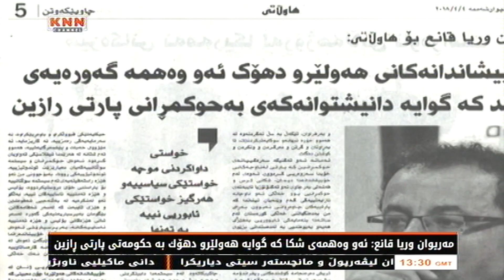مه‌ریوان وریا قانع: ئه‌و وه‌همه‌ شكا كه‌ گوایه‌ هه‌ولێر‌و دهۆك به‌ حكومه‌تی‌ پارتی‌ رازین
مه‌ریوان وریا قانع: خۆپیشاندانه‌كانی‌ هه‌ولێر‌و دهۆك وه‌هم‌و ئه‌فسانه‌ی‌ گه‌وره‌ی‌ شكاند
مه‌ریوان وریا قانع: گومانم نییه‌ خۆپیشاندانه‌كان ده‌سه‌ڵاتداران ده‌ترسێنێت
مه‌ریوان وریا قانع: له‌به‌رده‌م سیستمێكی‌ سیاسیداین له‌ هه‌موو ئاسته‌كان ئیفلاسی‌ كردووه‌
مه‌ریوان وریا قانع: ئه‌وه‌ی‌ حكومڕانان‌و سیستمه‌ سوڵتانییه‌كه‌یان ده‌پارێزێت توندوتیژییه‌

هه‌فته‌ی‌ رابردو خۆپیشاندان‌و ناڕه‌زایی‌ به‌رفراوان ناوچه‌كانی‌ هه‌ولێر‌و دهۆكی‌ گرته‌وه‌، مه‌ریوان‌و ریا قانع، نوسه‌ر‌و رۆشنبیری‌ كورد پێیوایه‌، ناڕه‌زایه‌تییه‌كان ئه‌و  وه‌هم‌و ئه‌فسانه‌یه‌ی‌ شكاند‌ووه‌، كه‌ ده‌وترا خه‌ڵكی‌ ئه‌و ناوچانه‌ به‌ حكومی‌ پارتی‌ رازین.

ده‌شڵێت: "ئه‌وه‌ی‌ روویداوه‌ به‌لای‌ پارتییه‌وه‌ چاوه‌ڕوانكراو نه‌بووه‌‌و ئه‌وه‌شی‌ سستمه‌ سوڵتانییه‌كه‌ ده‌پارێزێت به‌ڵته‌چی‌‌و شه‌قوه‌شێنه‌كانن، نه‌ك هێزه‌ ئه‌منییه‌ ئاساییه‌كان".

مه‌ریوان وریا قانع، نوسه‌ر‌و رۆشنبیری‌ كورد، پێیوایه‌ ناڕه‌زاییه‌تییه‌كانی‌ هه‌ولێر‌و دهۆك هه‌ندێك وه‌هم‌و ئه‌فسانه‌ی‌ گه‌وره‌ی‌ شكاند، كه‌ پارتی‌‌و میدیاكار‌و خوێنده‌واره‌كانی‌ بانگه‌شه‌یان بۆ ده‌كرد.

ئه‌و نوسه‌ره‌ ده‌ڵێت: "كۆتایی‌ به‌و خورافه‌ته‌ هێنرا، كه‌ گوایه‌ ناوچه‌كانی‌ ژێر ده‌سه‌ڵاتی‌ پارتی‌ شاهێدی‌ حكومڕانییه‌كی‌ باشن‌و دانیشتوانه‌كه‌شیان رازین به‌و حكومڕانییه‌".

ئه‌م قسانه‌ی‌ مه‌ریوان وریا قانع، له‌میانه‌ی‌ چاوپێكه‌وتنێكدا له‌گه‌ڵ رۆژنامه‌ی‌ هاوڵاتی‌، كه‌ دوای‌ دوو ساڵ له‌ داخستنی‌ ئه‌مڕۆ چوارشه‌ممه‌ ژماره‌یه‌كی‌ نوێی‌ ده‌رچوه‌وه‌‌و تێیدا باسی‌ خۆپیشاندان‌و ناڕه‌زاییه‌كانی‌ شاره‌كانی‌ هه‌ولێر‌و دهۆك كرد‌ووه‌.

مه‌ریوان وریا قانع، بڕوای‌ وایه‌، ئه‌وه‌ی‌ له‌ هه‌ولێر‌و دهۆك‌و ناوچه‌كانی‌ ژێر هه‌یمه‌نی‌ سه‌ربازی‌‌و ئه‌منی‌ پارتیدا ئاماده‌یه‌، بێده‌نگی‌ نییه‌، به‌ڵكو بێده‌نگ كردنه‌، ترساندنێكی‌ قوڵ‌و به‌رفراوان تێكه‌ڵ به‌ سڵ نه‌كردنه‌وه‌ له‌ هه‌موو جۆره‌ ئیهانه‌‌و سوكایه‌تیكردنێك تا راونان، گرتن، ده‌ركردن، ونكردن‌و كوشتن ده‌گات.

هه‌فته‌ی‌ رابردو زنجیره‌یه‌ك خۆپیشاندان‌و ناڕه‌زایی‌ له‌ هه‌ولێر‌و دهۆك دژی‌ سته‌می‌ پاشه‌كه‌وتی‌ موچه‌ به‌ڕێوه‌چوون، خۆپیشانده‌ران ده‌سه‌ڵاتدارانی‌ هه‌رێمیان به‌ دز‌و شكستخواردو ناوبرد، له‌به‌رامبه‌ردا ده‌سه‌ڵات رێگه‌ی‌ توندوتیژی‌ گرته‌به‌ر.

مه‌ریوان وریا قانع، ده‌ڵێت: "خه‌ڵكی‌ ئه‌و ناوچانه‌ ئازایه‌تیه‌كی‌ كه‌م وێنه‌یان نیشاندا، كه‌ پارتییه‌كان چاوه‌ڕوانی‌ نه‌بوون. خواستی‌ داواكردنی‌ موچه‌ به‌ خواستێكی‌ سیاسی‌ ده‌زانێت‌و ده‌ڵێت: "هه‌رگیز خواستێكی‌ ئابوری‌ نییه‌، ئێمه‌ له‌به‌رده‌م سیستمێكی‌ سیاسیداین، كه‌ له‌ هه‌موو ئاسته‌كاندا ئیفلاسێكی‌ گه‌وره‌ی‌ سه‌رتاسه‌ری‌ كرد‌ووه‌".

ئه‌و نوسه‌ره‌ی‌ كورد، پێیوایه‌ ئه‌وه‌ی‌ له‌ هه‌رێمدا دروستكراوه‌ هێنده‌ ترسناك‌و فاشیل‌و گه‌نده‌ڵ‌و نابه‌رپرسیار‌و نادادپه‌روه‌ره‌، ته‌نها یه‌ك شت ده‌توانێت بیپارێزێت ئه‌ویش توندوتیژییه‌. وه‌ك ئاماژه‌یه‌ك بۆ ئه‌و توندوتیژییانه‌ی‌ ده‌سه‌ڵات به‌رامبه‌ر خۆپیشانده‌ران ئه‌نجامیدان.

مه‌ریوان وریا قانع، له‌ درێژه‌ی‌ قسه‌كانیدا ده‌ڵێت: "توندوتیژی‌ لای‌ خێزانه‌ سوڵتانییه‌كانی‌ هه‌رێم ته‌نها ئامڕازێك نیه‌ جار جار په‌نای‌ بۆ ببرێت، به‌ڵكو لۆژیكی‌ ئیشكردنی‌ ئه‌و سیستمه‌ ئابوری‌‌و سیاسیه‌یه‌ كه‌ دروستیان كردو‌وه‌".

له‌كاتی‌ خۆپیشاندانه‌كانی‌ هه‌ولێر‌و دهۆكدا، پارتی‌ به‌ڵته‌چیه‌كانی‌ خۆی‌ به‌ردایه‌ گیانی‌ خۆپیشانده‌ران، مه‌ریوان وریا قانع، پێیوایه‌ ئه‌و هێزه‌ی‌ سیستمه‌ سوڵتانییه‌كه‌ ده‌پارێزێت، پۆلیس‌و هێزه‌ ئه‌منییه‌ ئاساییه‌كان نین، به‌ڵكو له‌شكره‌ به‌ڵته‌چی‌‌و شه‌قوه‌شێنه‌كانن.

چه‌ند ساڵێكه‌ پارتی‌ له‌ رێگه‌ی‌ زه‌برو زه‌نگه‌وه‌ له‌ هه‌ولێر‌و دهۆك دۆخێكی‌ وای‌ دروستكردووه‌، كه‌ رێگه‌ به‌ بچوكترین ناڕه‌زایی‌‌و خۆپیشاندان نادات، به‌ بڕوای‌ مه‌ریوان وریا قانع، خۆپیشاندانه‌كانی‌ ئه‌مجاره‌، به‌ شكێنه‌ری‌ وه‌هم‌و ئه‌فسانه‌ ناوی‌ ده‌بات.